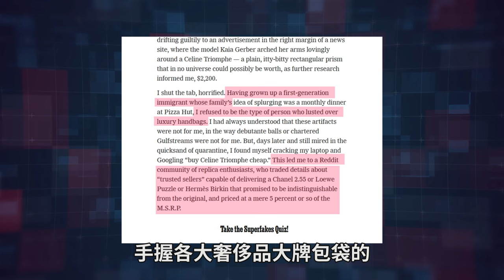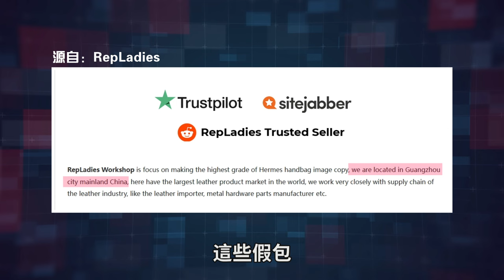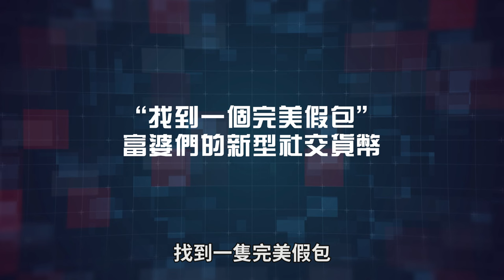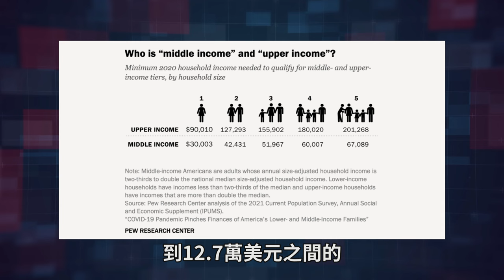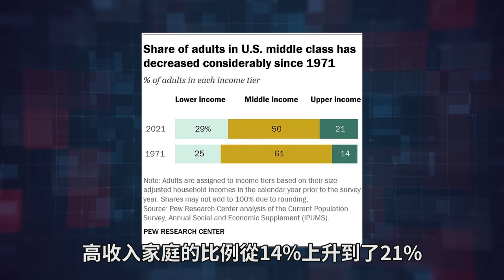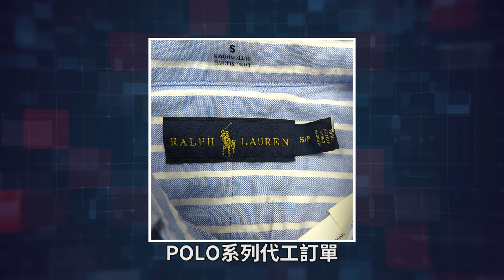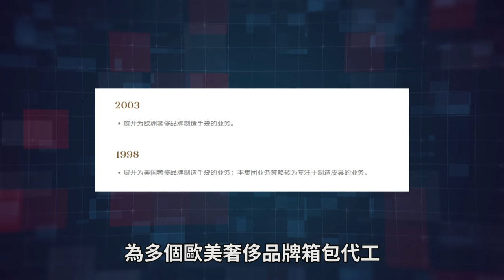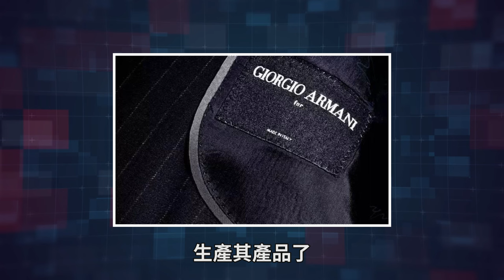A貨——被富婆们盘活的假包产业链 | 华尔街周报 Wall Street Weekly Report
大概在十年前，如果有人背着一款高仿奢侈品包包出街，一旦被别人发现，定会羞愧难当觉得丢脸。但如今，以背假包为耻的时代一去不复返了。富婆买假包，不仅不会藏着掖着，反而炫耀起来了。
这在富婆云集的美国最为明显。前不久，《纽约时报》的执行主编助理Amy Wang坦诚地写下了自己从2021年开始买假包的心路历程。作为第一代移民，Amy的消费观非常局促，她“拒绝成为那种贪图奢侈品包的人”。一个偶然的机会，她在网上找到了一个由A货爱好者组成的Reddit社区。